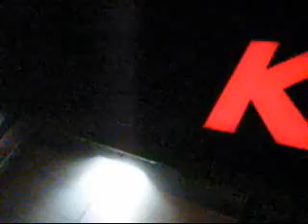Danny Notter: The Out-O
Why bother with a storyboard if you can double the symbols?